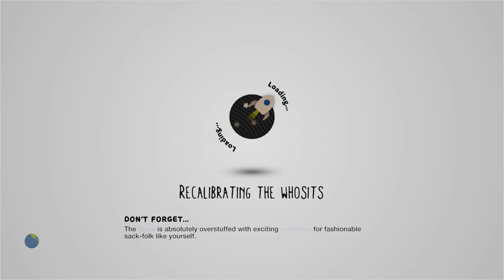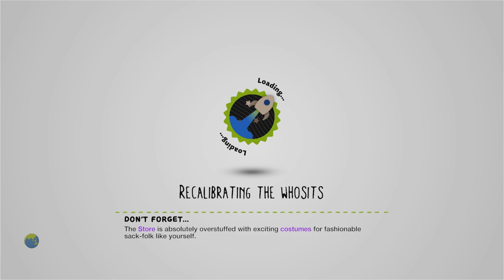Happy New Year! Firecracker DLC/non DLC by Giftfrosch - LittleBigPlanet 2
THIS LEVEL CONTAINS FLASHING LIGHTS/STROBING EFFECTS. IT ALSO CONTAINS AUDIO WHICH MAY CAUSE DISCOMFORT, INCLUDING EXTREMELY LOUD NOISES OR HIGH PITCHED TONES.

Description: !!![Update]!!! New Cracker added! (Whistler) Happy new year everyone! Here you get some free firecrackers with awesome effects! All made by myself. I will add more today.
Mm Pick/Team Pick: No
Copyable: No

First Published: 31 Dec 2011
Last Updated: 28 Feb 2012

Chapters: N/A
Notes: